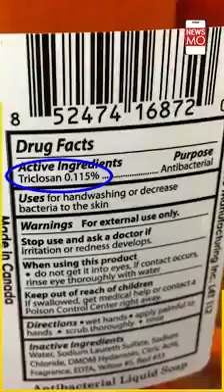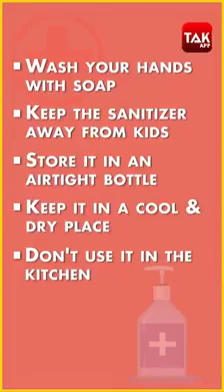Drug Fact Directions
this video will you drug Facts so you can live